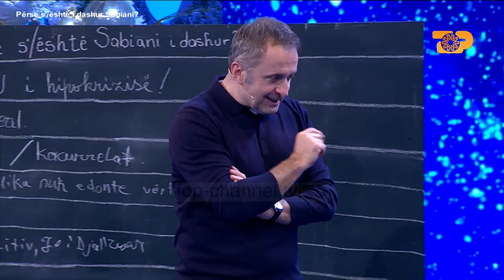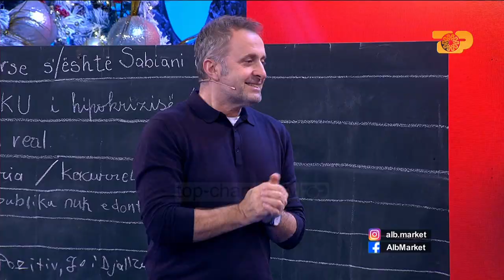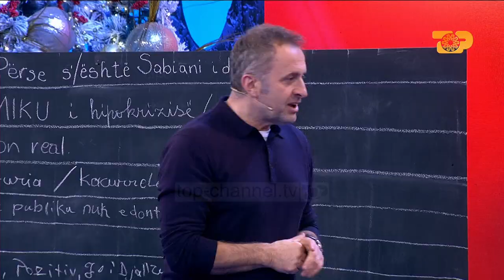Shqipja preket në studio: Ervin Kurti më ofendoi prindërit e mi… E Diell 19/12/2021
TROTUAR
Rubrika: Edi Manushi
Edi Manushi,Bledi Mane, Mika, Erjola Doci, Shqipe Hysenaj, Ervin Kurti, Alesia Bami, Atalanta Kërcyku, Graciano Tagani, Sabiani.